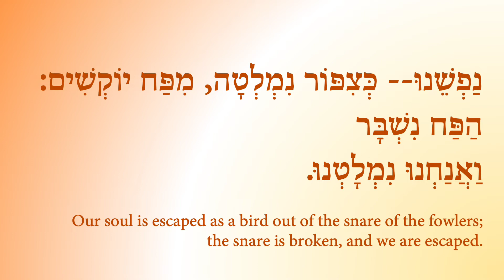American Indians are related to India 1